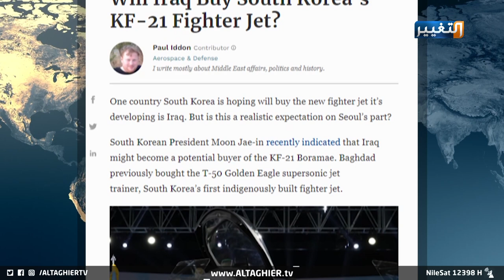خطر يواجه طائرات إف ستة عشر العراقية بعد التخلي عن صيانتها | تقرير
في آخر تطورات رعاية مقاتلات إف ستة عشر العراقية، يتصاعد التحذير من تهميش الاهتمام بها وصيانتها، بعد المخاوف الأمنية التي وضعتها شركات الصيانة أحد أهم الأسباب الرئيسية لمغادرة عملها، ما يبدد أهداف المقاتلات في مهاجمة داعش، وإهدار مبالغ كبيرة صرفت عليها في ظل الحديث عن صفقة مقاتلات كورية على الطريق.